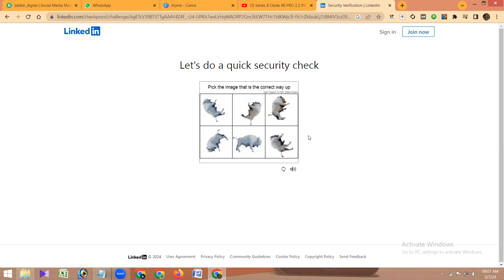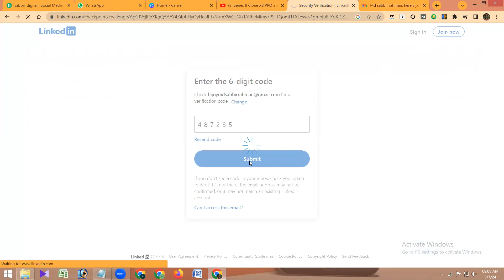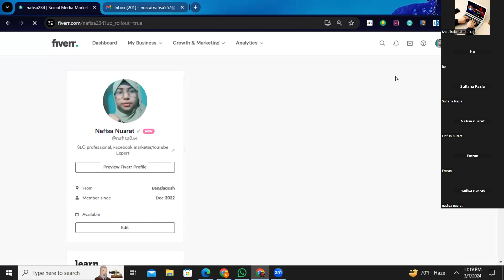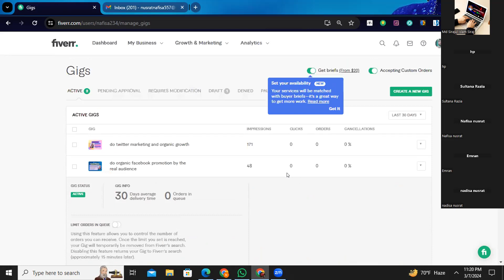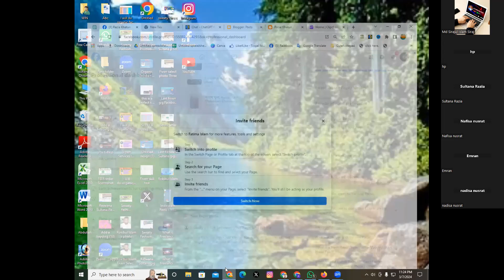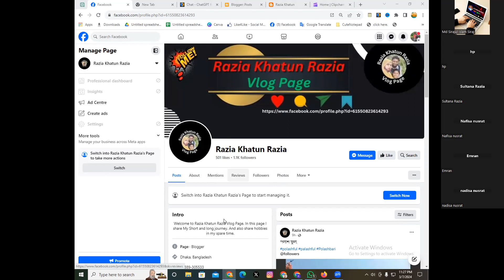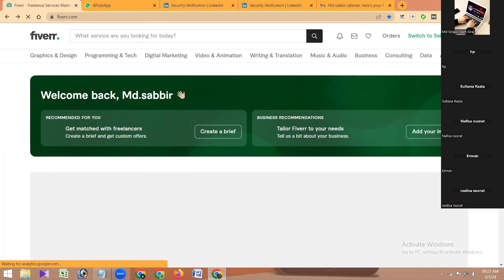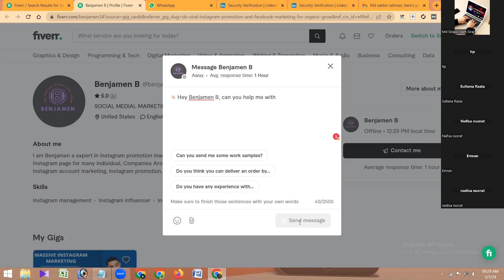Freelancing Homework Correction and Problem Solution Live Class ।। ফ্রিলান্সিং ফ্রি অনলাইন কোর্স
Hello,
Today I will discuss Homework Correction For Graphics Design and Logo Design Live Freelancing Class in SI TV  in free freelancing training in Bangladesh and free online freelancing course. Now Freelancing course are becoming very popular day by day. So, I have created SI TV training centre 2022 which works are provided Free Online Freelancing Course 2022. I know you love and want to freelance course for your incoming money through online. This freelancing bangla tutorial is learning you how to get freelance job. As a result, I have created this freelancing bangla course for my online student. We know about freelancing Upwork, Fiverr, people per hour marketplaces. This course offer you digital marketing, graphic design, photoshop, editing, etc. This freelancer for beginners because it is freelancing Free course. This SI TV channel sometimes offers freelancing and outsourcing free course, but not often. So, If you want to admit our SI Freelancing centre, you can contact here today now. We are waiting for you. Thanks

Which services I'll provide you that's are given below.

. Digital Marketing Fully Course .
 Professional Social Business page Create
 Promote to Millions of people
 Off-page and On-Page SEO
 Setup Call-to-action button (CTA)
 Utilize all Facebook feature
 Eye-catchy Graphics background Images
 Videography and 2D Animation
 Key-word setting
 Attractive Products Description
 Increase followers
 Mainly in the USA, UK, and Canada
 Post content regularly
 Schedule post
 Organic Traffic

. Totally SEO Course .
 White hat SEO
 Yoast SEO
 Appropriate Key-words Research
 Set up SEO Products Description
 Eye-catchy graphics images
 Google Top Ranking in SERP
 Totally White Hat SEO
 Perfect Keyword Research
 Link Building/Backlinks creating
 Free from spamming backlinks and Google update likes Hummingbirds, Panda, Penguins, etc.
 High DA, PA, PR, Web 2.0 SEO Backlinks
 Creating Effective Articles
 Advertise targeted Users
 Make High Converting Campaign
 Promote Worldwide any business products
 Social sites page, YouTube Videos, Website, etc SEO services
 Increase web traffic
 Quality Content

.Graphics Design.
 Logo Design
 Banner Design
 Flayer Design
  Catalogue Design
 Menu cards Design
 Offer Cards Design
 Visiting Cards Design
 Social Page Cover Design
 YT Album Art Cover Design